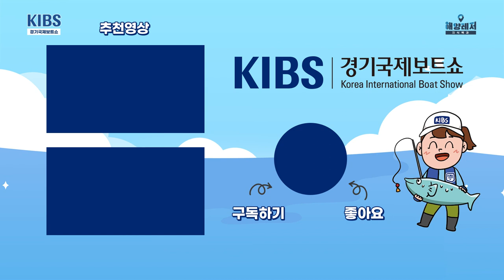[377] 2021 경기국제보트쇼 계류 장소별 장단점 [해양레저 지식백과 보관소편 (3/6)]